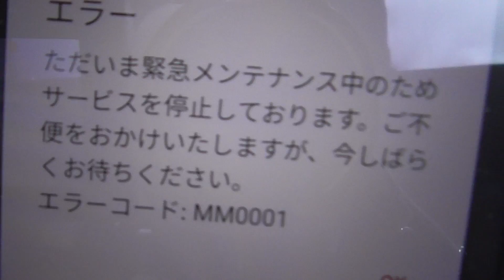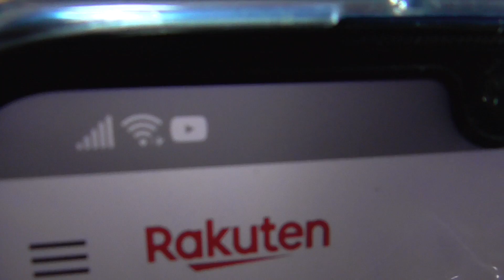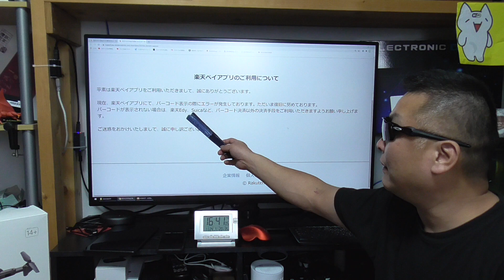楽天ペイ コード決済で障害発生！ 日本は電子決済に頼ってはいけない例がまた増えた。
モナWIFI 在宅ワークに必要なレンタルWIFI申し込めます！

事務手数料 割引 1,000円 安くなります
※1申込みにつき1台適用

※年末年始キャンペーン第一弾の期間限定です。
※新規登録フォーム専用になります。

※（追加・出戻りは事務手数料1000円）

※モナステッカー付き（無い場合はモナキャンディ2個）
※SIMプランのみ返却用封筒付き（解約時に送付）

■お仕事依頼のメールアドレス

■メルカリ&メルペイ紹介コード → JSABQZ

新規登録の際は是非ご利用お願いします♪(^人^)

●視聴者（個人）様専用の連絡フォーム